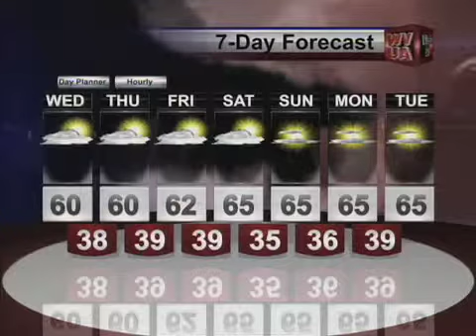Webcast 11 13